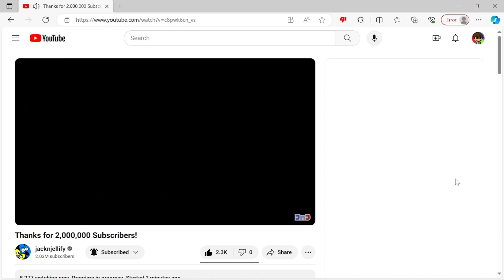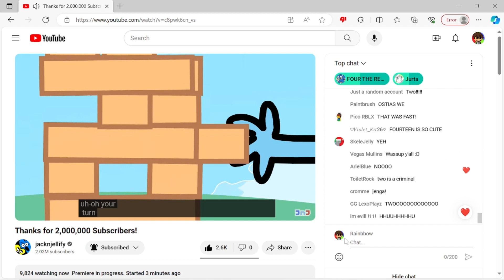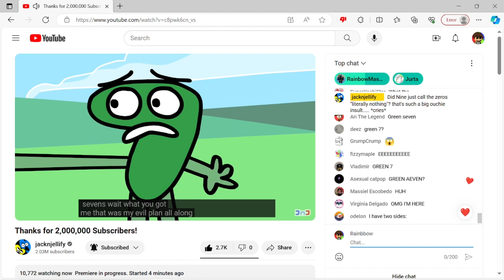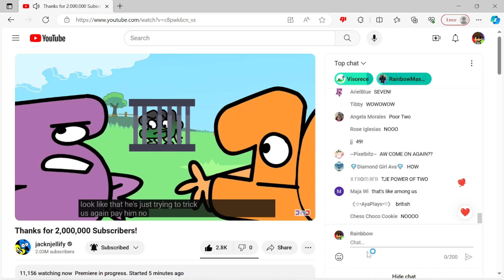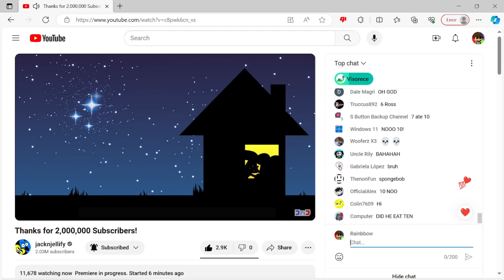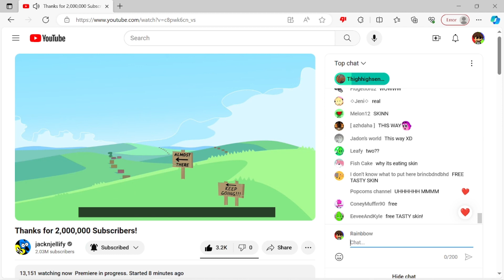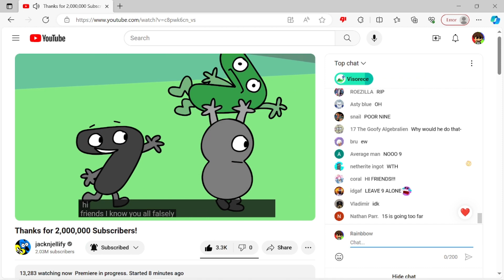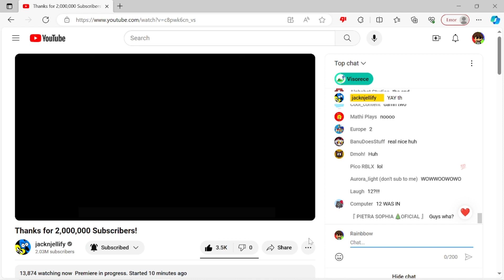The Great Priemere of "Thanksfor 2,000,000 Subscribers"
i didnt expect 2 to be there

now with sound!